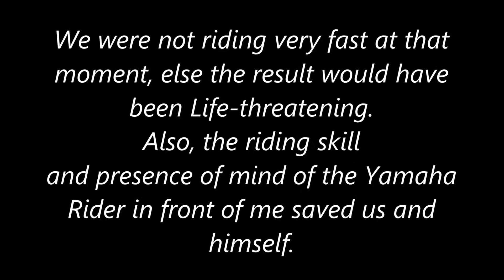Motorcycles attacked by Buffaloes and Cows Yamaha R15 KTM Duke 390 1080p